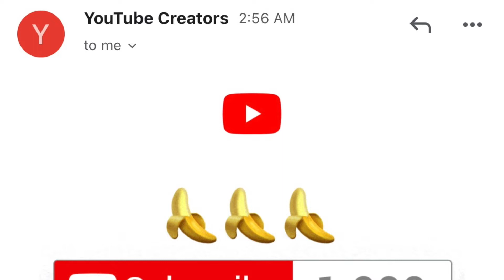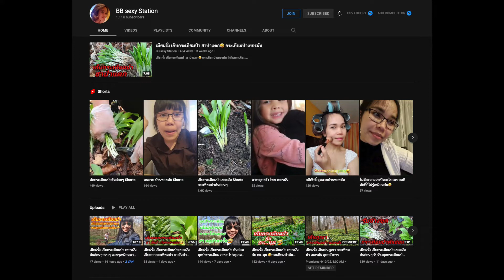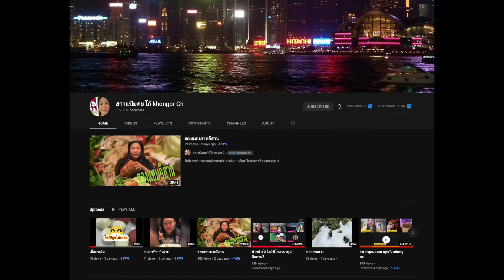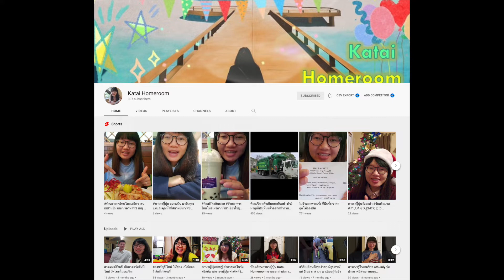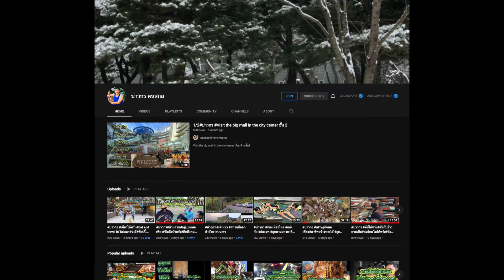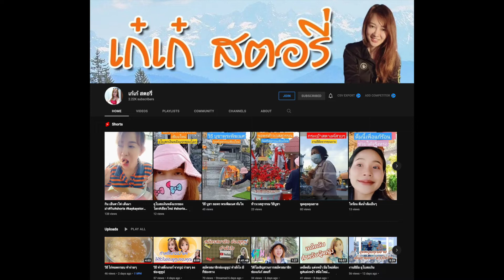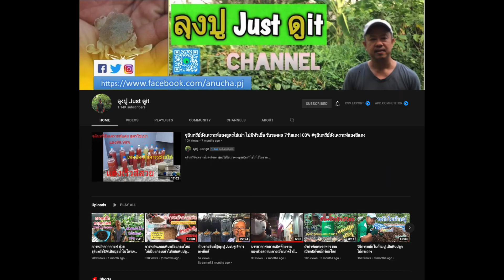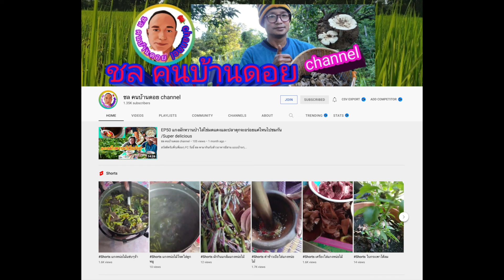ขอบคุณกำลังใจจากทุกๆท่านนะคะ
ขอขอบคุณทุกๆกำลังใจที่มีให้กันเสมอมานะคะ

#4000 watch hours
The Outsider Channel